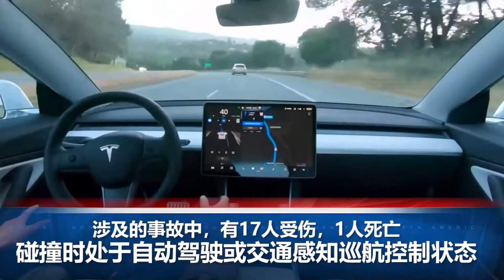特斯拉自动驾驶11起事故后，美国交通安全局展开调查；塔利班进入首都，阿富汗的战争已经结束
00:00 片头
00:06 阿富汗塔利班发表声明，批准武装人员进入该国首都喀布尔，控制阿富汗总统府。塔利班政治办公室发言人穆罕默德·纳伊姆说，阿富汗的战争已经结束。

01:26  拜登政府8月16日批准了历史上最大的食品券永久性福利，从10月1日开始，将把补充营养援助计划的福利提高25%。

02:02  在发生11起事故后，美国国家公路交通安全管理局8月16日宣布对特斯拉自动驾驶系统展开调查。

02:50  胡佛大坝的水位已降至历史最低水平，威胁到加州、内华达州和亚利桑那州约130万人的水力发电来源。

03:38  海地西部地区8月14日发生的7.2级地震，海地民防部门15日说，地震已造成1297人死亡、超过5700人受伤。